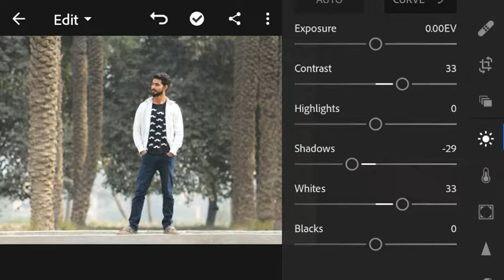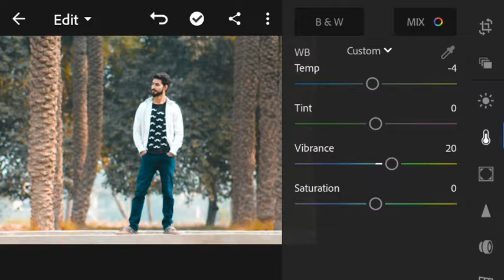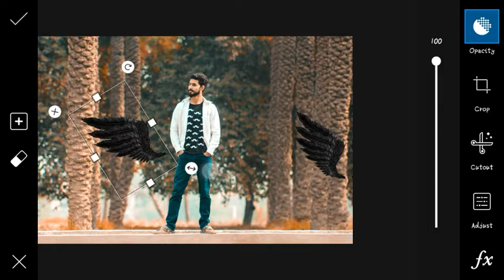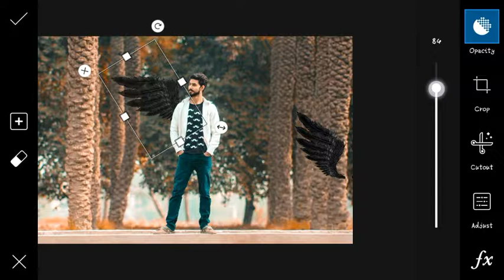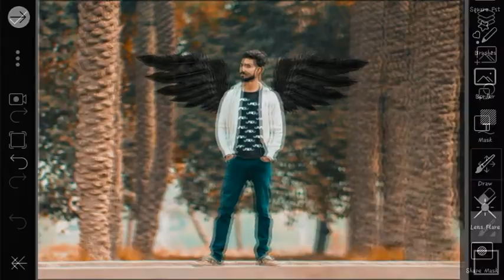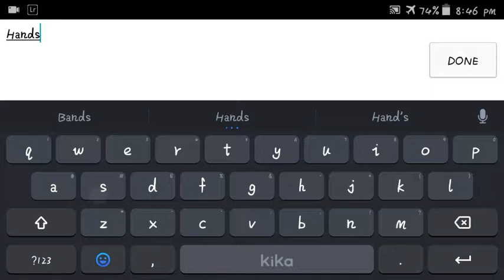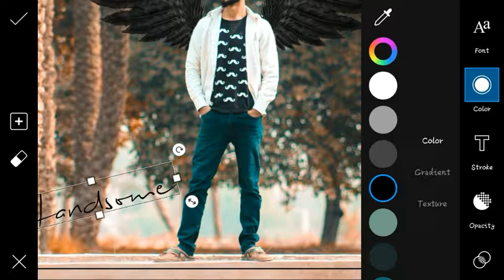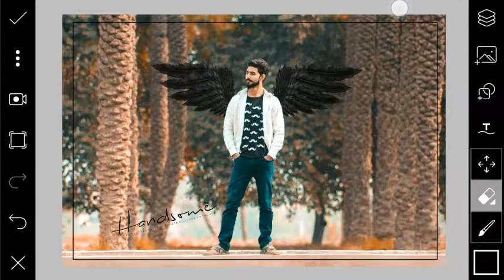Wing's photo Editing| Editing tricks in Picsart| How to Edit step by step in Urdu in Picsart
Hi Guys😉

Photo Editing Applications ⏬⏬